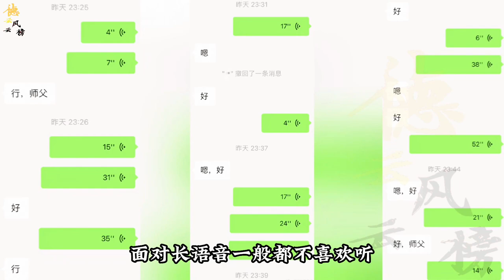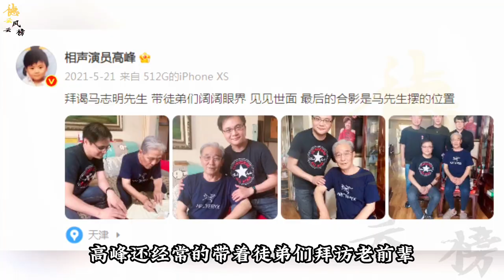【德云社】德云社高峰深夜委屈发文，徒弟是不是不爱理我，网友：把是不是去掉，就是不爱理你#高峰